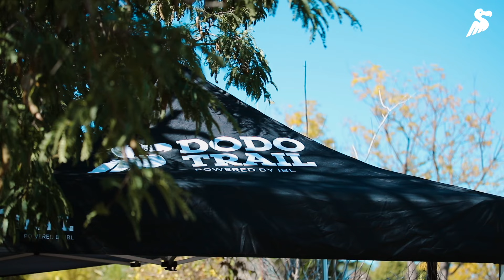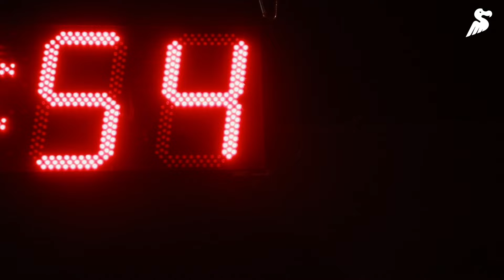Dodo Trail 2022 – Official Video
The Dodo Trail 2022 conveyed a lot of emotions. We are grateful to all those who were on the starting lines on Saturday 16 July. Kudos to the brave women and men who dared our wild, technical, and precious trails. We wanted to share all the passion we felt during this 10th edition. Here is our love letter to the trail running community.